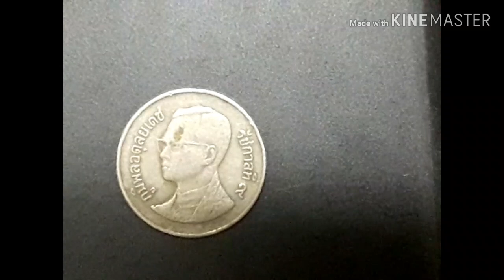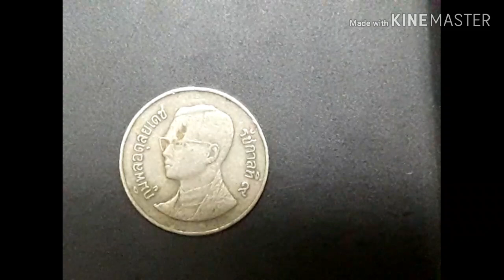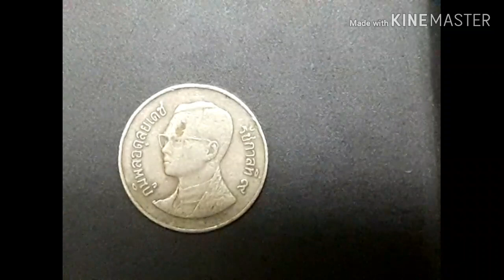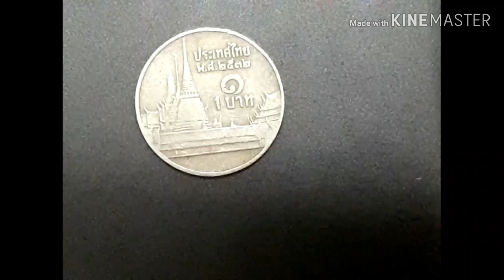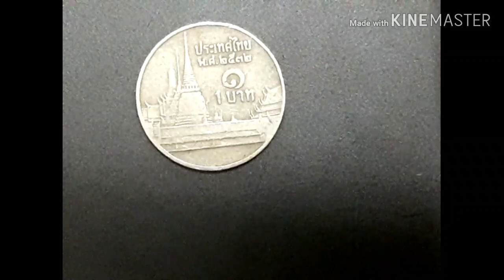เหรียญ1บาทหายากราคาแพง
เป็นดารรีวิวเหรียญบาทเพื่อให้นักสะสมเหรียญรุ่นใหม่ใด้มีความรู้และความเข้าใจไปในทิศทางเดียวกัน